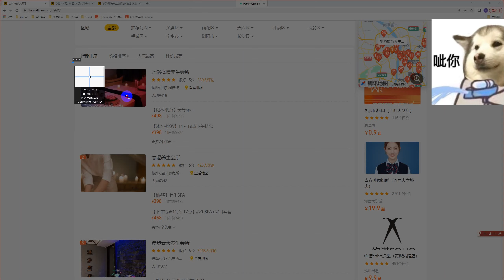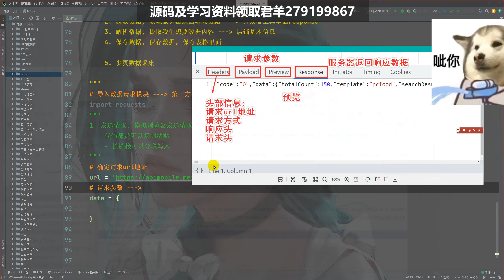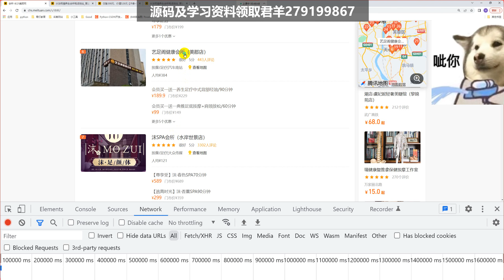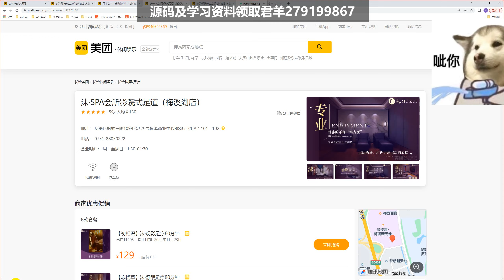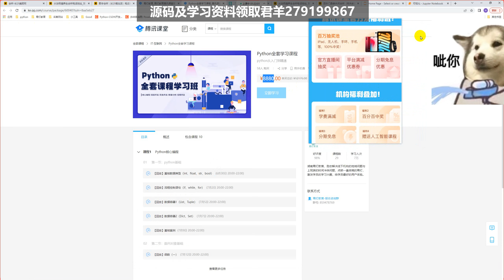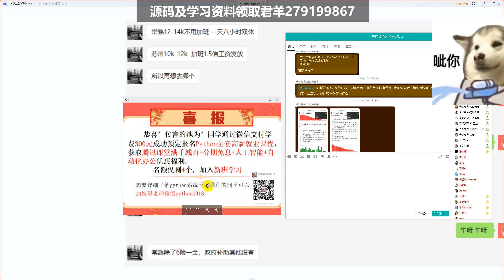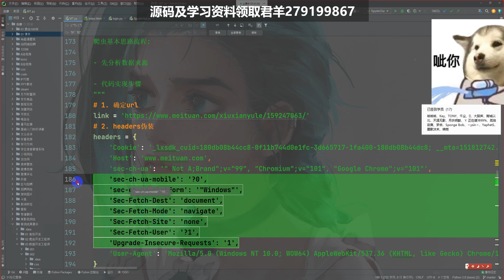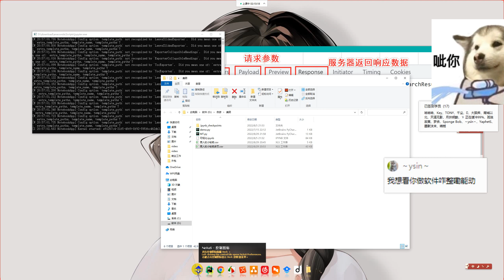Python爬取美团商家数据，进行数据分析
视频源代码和其它Python资料教程领取群：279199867 或添加小助手WeChat： Python1018